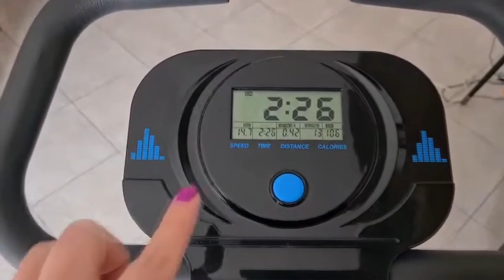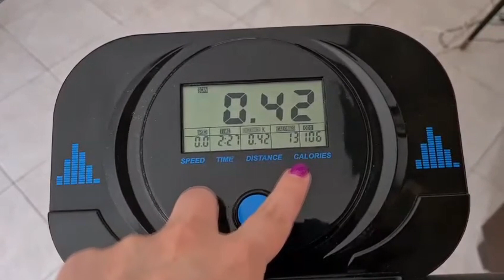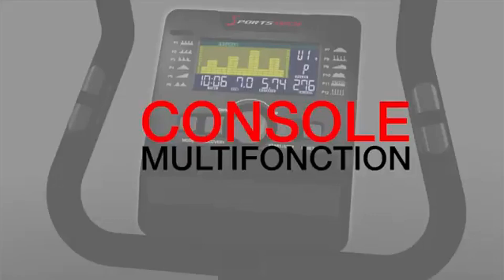Top 4 : Meilleur Vélo Appartement 2022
Top 4 : Meilleur Vélo Appartement 2022, avec un rapport qualité prix excellent!

Caractéristiques et meilleurs prix ici :

4- Capital Sports
3- ISE
2- Labgrey
1- Sportstech